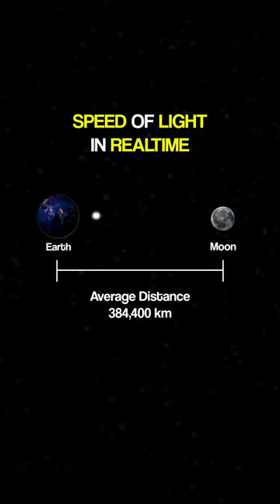The actual speed of light 💫🧑‍🚀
Light travels at a constant speed of 1,079,252,848.8
(1.07 billion) km per hour. That works out to 299,792,458 m/s, or about 670,616,629 mph (miles per hour)

(The video is not accurate.)